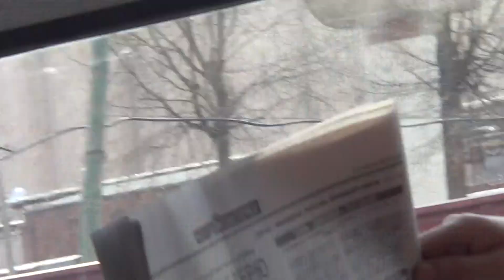2-2 Баллада о силе веры о авторе и Globalwave - Глобальная Волна